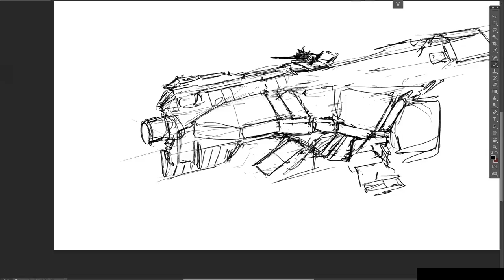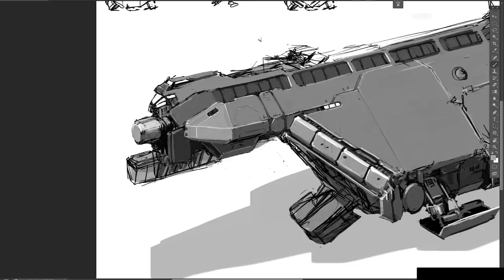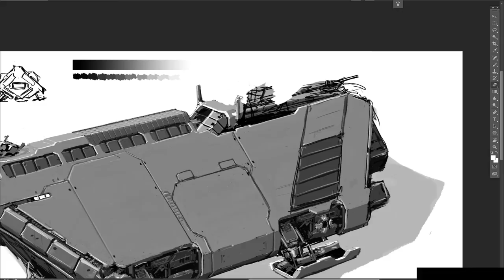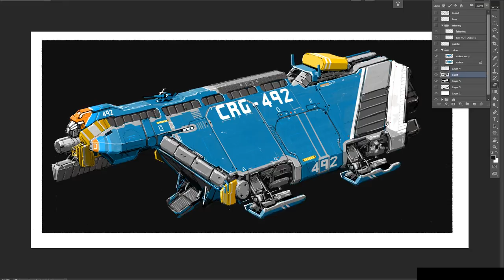Small cargo ship concept timelapse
Timelapse video of a small cargo spaceship

Music is from the Splintercell Double agent soundtrack by Michael McCann.